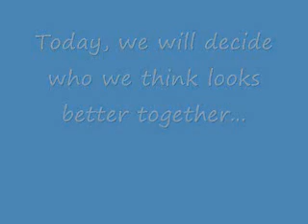Creddie or Seddie??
Enjoyy my firstt video and please participatee! Keep checking back to my channel and subscribeee!! Thanks :]